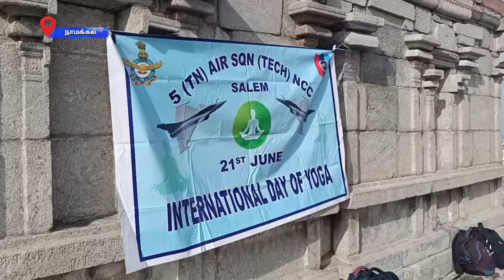நாமக்கல்: சர்வதேச யோகா தின சிறப்பு செய்தித் தொகுப்பு...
சர்வதேச யோகா தின சிறப்பு செய்தித் தொகுப்பு...